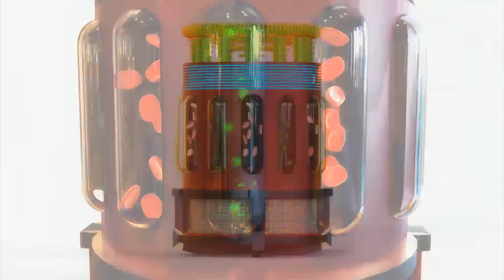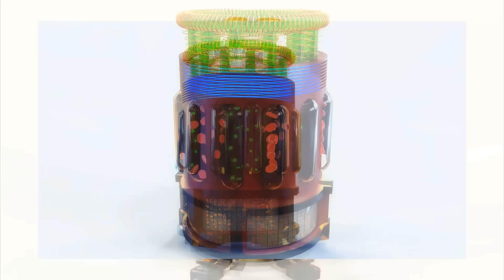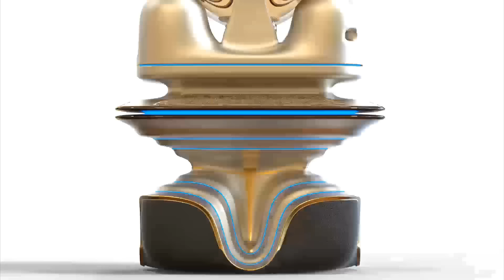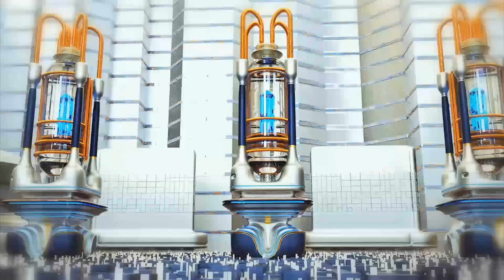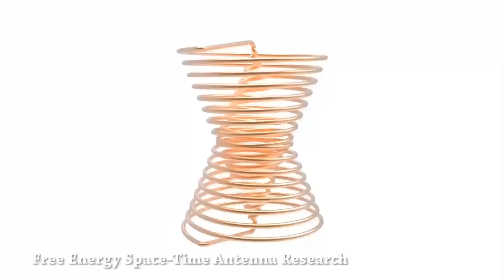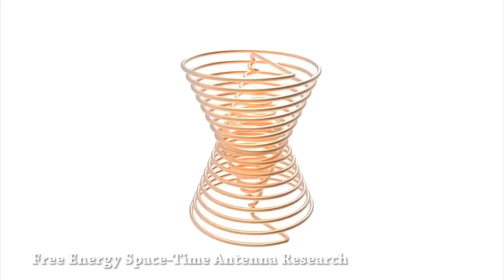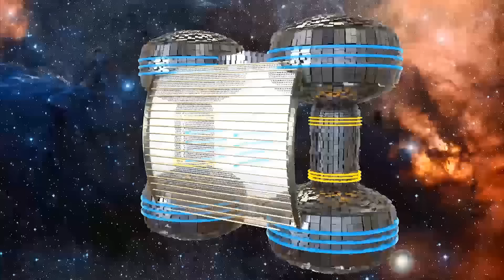GALACTIC FEDERATION YOU HAVE BEEN CALLED YOU HAVE BEEN BLESSED